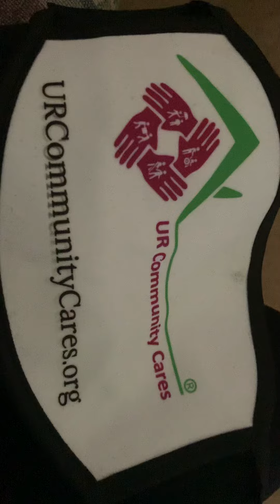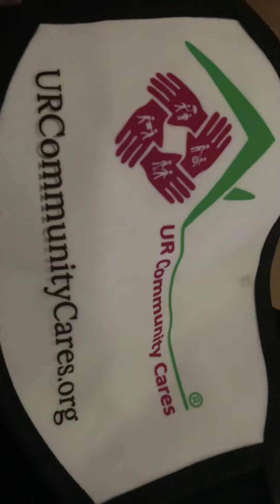Cancer free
Roberta didn’t want to be on camera due to her recent face surgery. Her dermatologist office called urcommunitycares.org to try to find transportation because she doesn’t drive and required surgery ASAP due to cancer on her face. Volunteers took her to the hospital and to her radiation appointments (20+ rides), she is grateful for Volunteers who helped her!